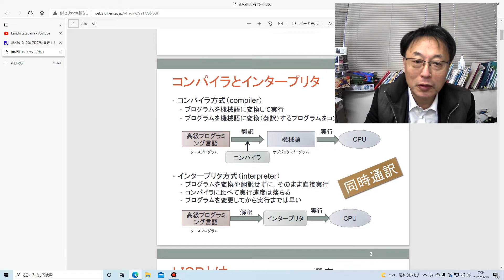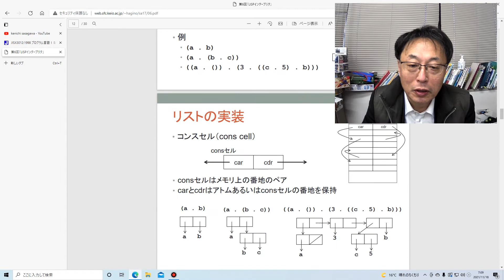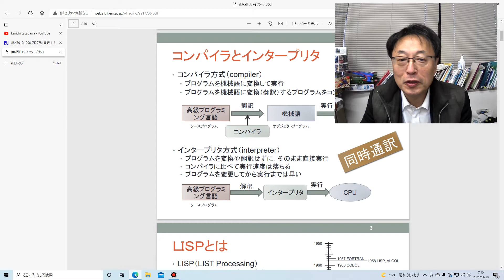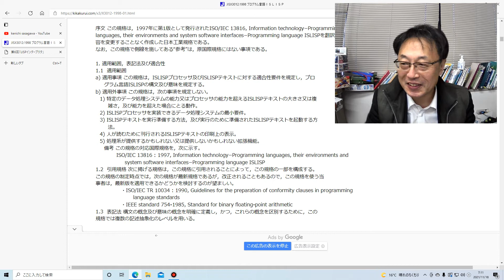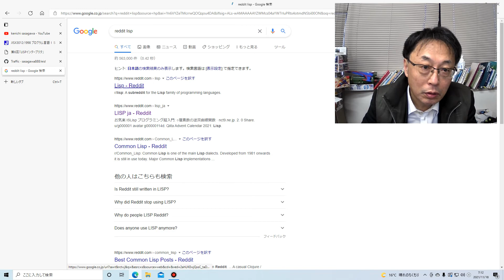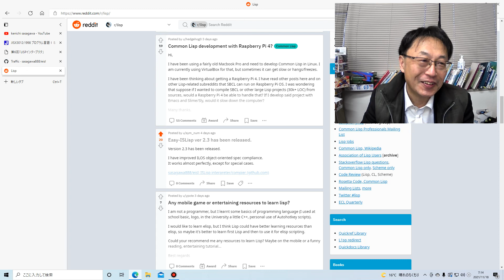Lispって何なの？ 初めての人に向けて。